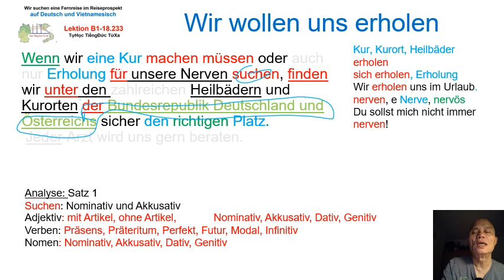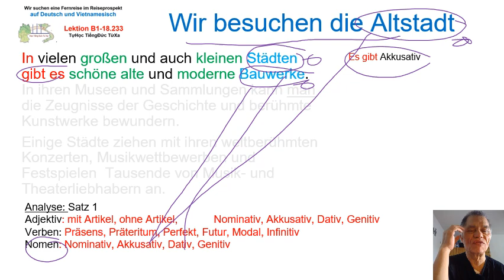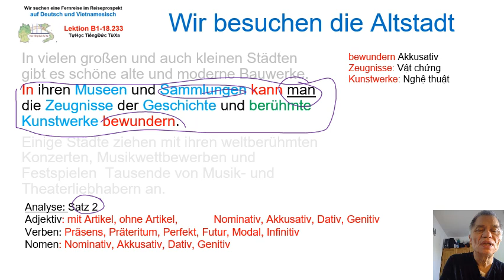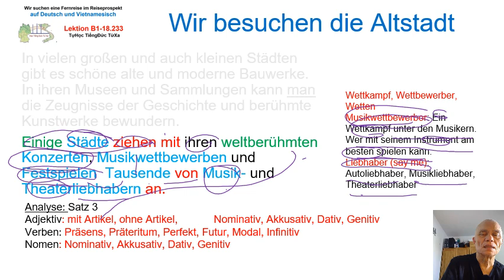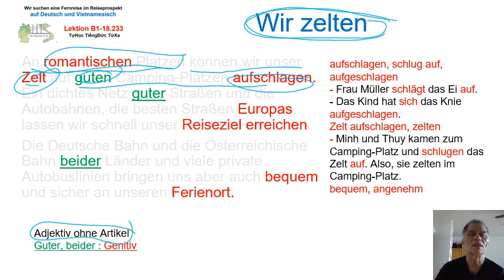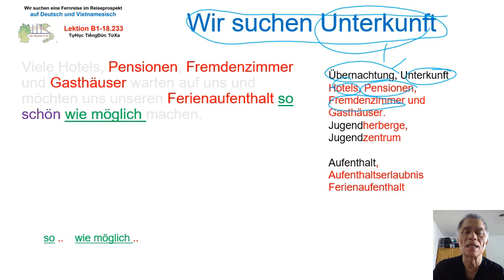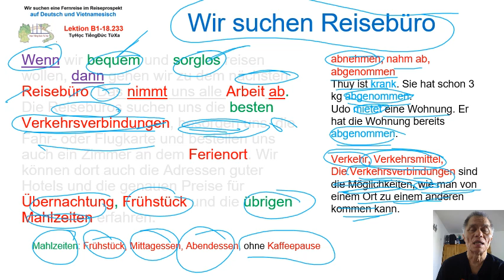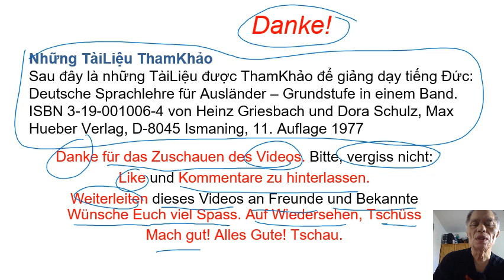B1 18.133: Đi nghỉ dưỡng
B1 18.133 - Erholung
Những TàiLiệu ThamKhảoSau đây là những TàiLiệu được ThamKhảo để giảng dạy tiếng Đức:
Deutsche Sprachlehre für Ausländer – Grundstufe in einem Band. ISBN 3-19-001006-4 von Heinz Griesbach und Dora Schulz, Max Hueber Verlag, D-8045 Ismaning, 11. Auflage 1977